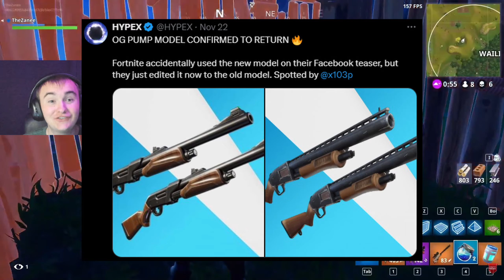Fortnite OG Just Got LEAKED...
In this video, I talked about all of the leaks that we know about Fortnite OG!

Use code "JxstPrime" in the Fortnite item shop! # ad